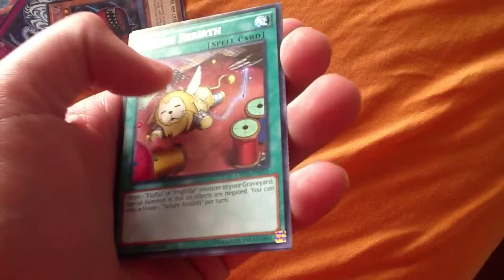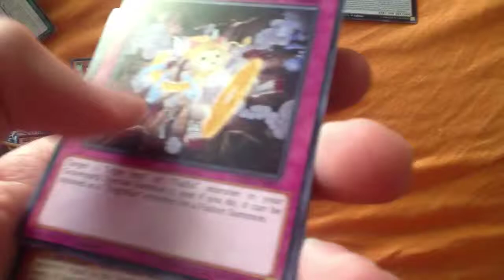BEST PACK OPENING!!!!! Ep.1 Crossed Souls